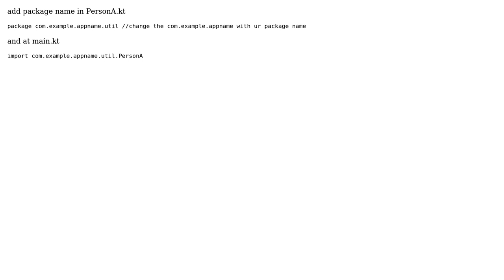error: unresolved reference when trying to import a package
With thanks & praise to God, and with thanks to the many people who have made this project possible! You are responsible for your own actions.